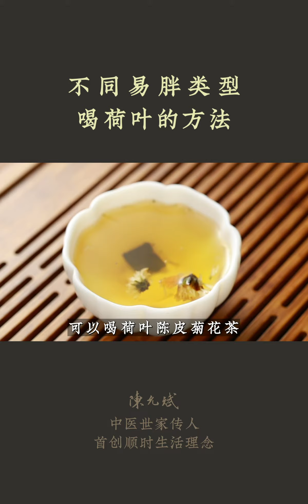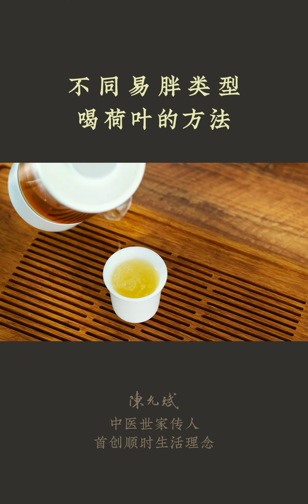《本草纲目》：“荷叶服之，令人瘦劣”，不同的易胖体质怎样喝荷叶减肥